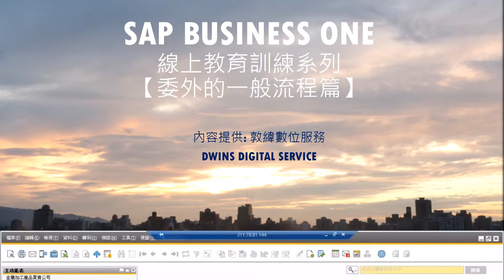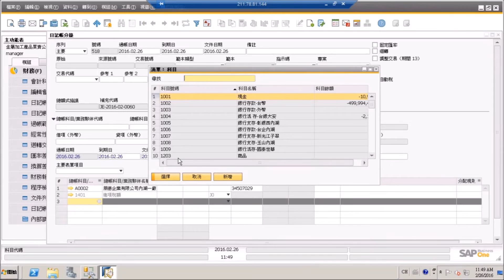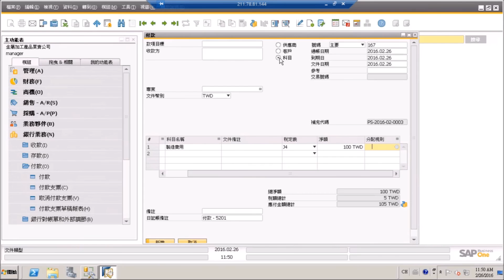SAP Business One 委外的一般流程-中文台灣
索取PDF教學(敦緯數位SAP Business One委外的一般流程)：